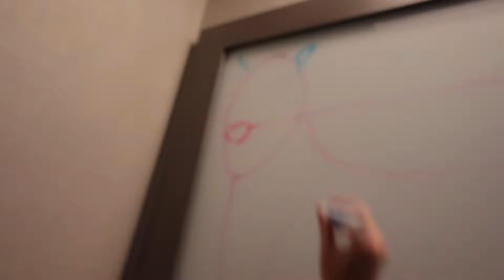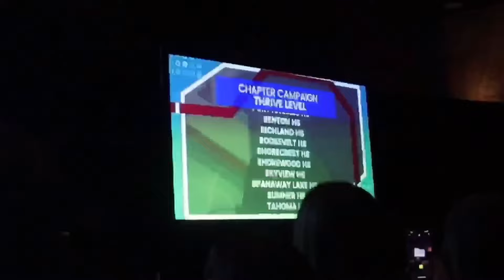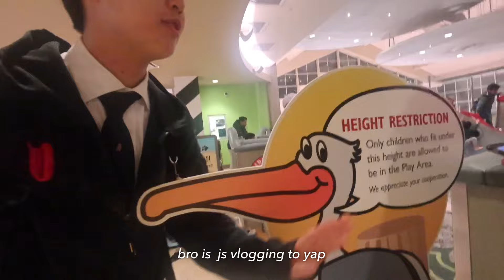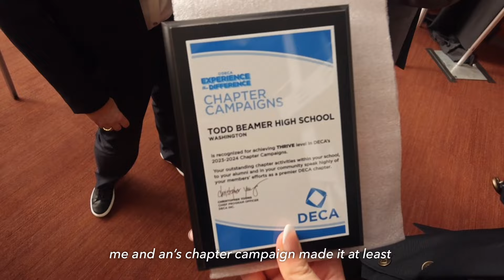my 2024 DECA SCDC vlog | *OVERNIGHT* school trip 😛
omg i stopped being lazy.. pls be proud of me 😭 ill upload more soon I SWEAR